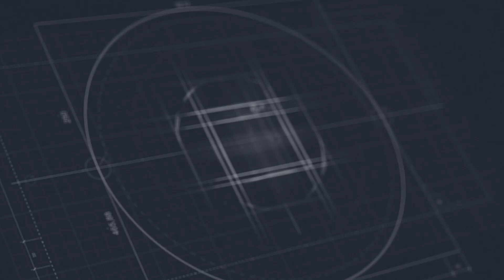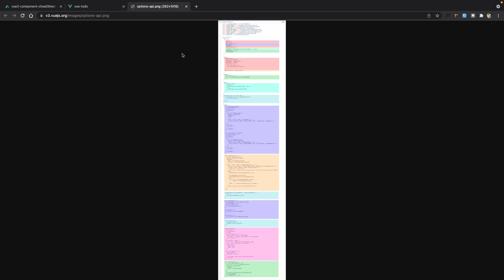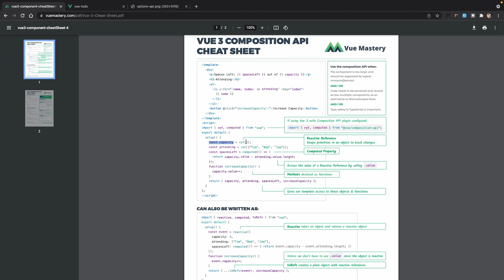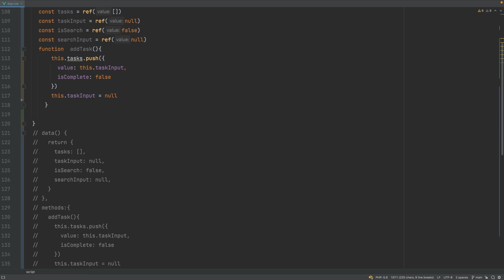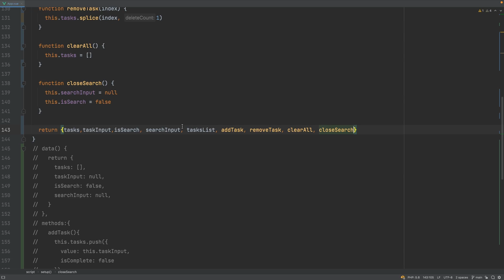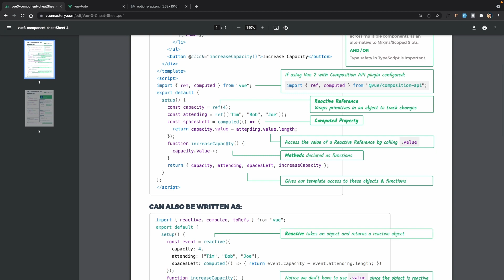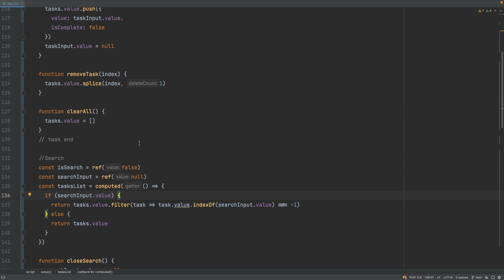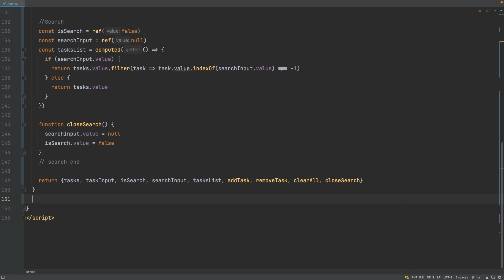#13 Todo App With Vue JS - Bangla tutorial | Composition API